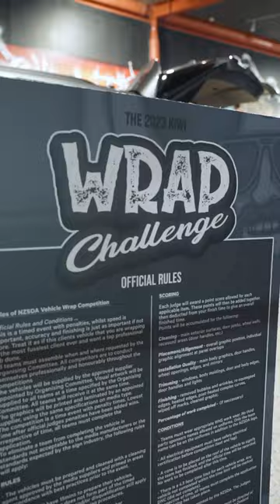NZSDA Wrap Competition | Ford New Zealand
Ford NZ provided three Escapes Plug in Hybrids for the NZSDA Wrap challenge.  We think they all look awesome.

These Escape wrapped vehicles are now at our North Harbour Ford, Fairview Motors and Team Hutchinson Ford.